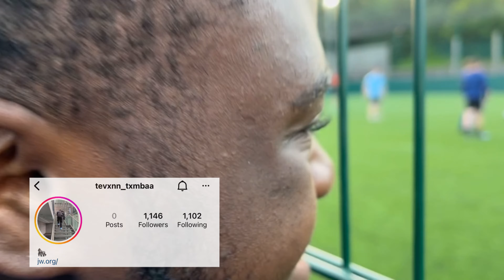Ozarows VS TB FC | HIGHLIGHTS | Gary baker masterclass